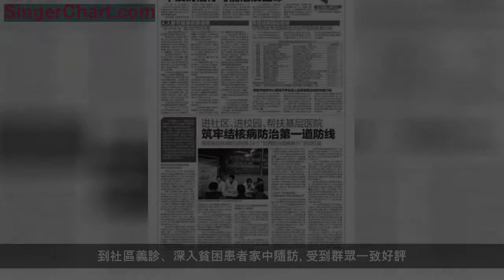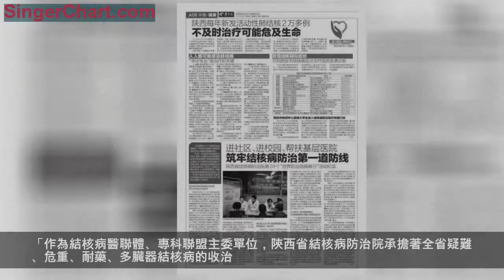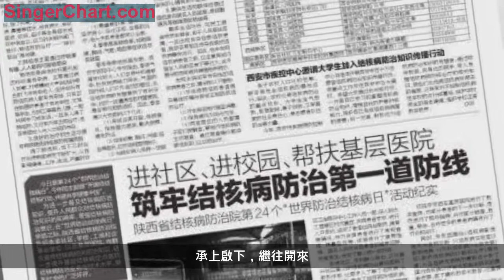築牢結核病防治第一道防線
今日是第24個「世界防治結核病日」，今年的主題是「開展終結結核行動，共建共享健康中國」。
為進一步普及結核病防治知識，提升人民群眾對結核病防治知識的知曉率，增強結核病防治意識，在「世界防治結核病日」來臨之際，陝西省結核病防治院先後走進社區、學校、工地和企事業單位、以及基層醫院，向群眾宣傳結核病相關防治知識，進一步提升基層結核病定點醫院結核病防治業務與技術水平，受到社會的廣泛好評。
進校園開展結核病防控講座
學生與專家互動熱烈
剛剛過去的2018年，陝西省結核病防治院在省衛健委的指導下，始終高度重視結核病防治工作，除不斷加強自身結核病診療能力建設外，還從業務技術、學科建設、科研學術、患者管理、病房管理等方面對我省各級結核病定點醫院開展了大量的指導幫扶工作，為我省結核病防治工作做出了突出的貢獻。
同時，該院通過直播、電視、報刊、微信公眾號、網絡學校、遠程學術講座等多媒體方式，全方位向社會民眾和基層結核病防治醫務工作者普及了結核病相關防治知識和診療最新進展，全方位、多層次、寬領域的傳播形式增強了全社會對結核病防治知識、信息的了解，有效減少或避免了結核病的發生。
在「世界防治結核病日」來臨之際，陝西省結核病防治院牢記肩負的使命，陸續走進多個社區、學校、工地、企事業單位和基層醫院，以宣傳結核病相關防治知識，努力提升基層結核病定點醫院結核病防治技術水平。
學生是結核病易發群體，學校是結核病多發地點，開展結核病防治科普講座意義重大。作為陝西省保健協會結核病防治專業委員會主委單位，3月12日，陝西省結核病防治院派出該院中西醫結合科主任景鳳英，在西安市未央區滻灞第二小學對四年級學生進行結核病防控知識專題科普講座。
景鳳英主任授課題目為《抗擊結核 為愛前行》，她從結核病流行現狀、結核病症狀、結核病檢查、結核病治療、結核病的預防等方面進行了一個小時的耐心講解，課堂上氣氛輕鬆、互動活躍，小學生們積極提問互動。
3月19日，陝西省結核病防治院走進西北農林科技大學，開展了一場精彩的結核病專題訪談活動。活動以豐富多彩的形式，生動活潑的語言，讓在座的1000多名學生了解了結核病的防治知識，有效提高了防癆意識，對控制結核病的傳播具有積極作用。
此外，在「世界防治結核病日」來臨之際，該院專家還陸續走進了西安外國語大學附屬小學雁塔校區、西安理工大學蓮湖校區、西安實驗職業中等專業學校、西安職業中等專科學校、陝西師範大學長安校區、未央區夏家堡小學等學校，開展了多種形式的科普講座，對減少和避免學校結核病的發生起到了積極作用。
到社區義診、深入貧困患者家中隨訪
受到群眾一致好評
除學校外，該院在「世界防治結核病日」來臨之際，還先後走進了等駕坡社區衛生服務中心、太乙宮社區衛生服務中心、咸陽統一廣場，向社區群眾宣傳結核病防治知識。
3月7日，陝西省結核病防治院聯合太乙宮社區衛生服務中心開展了「3.24」結核病日義診活動，該院綜合內科、中西結合科、結合內科、外聯辦及醫務科，攜帶血壓計聽診器及宣傳資料來到義診現場。
義診剛一開始，社區居民就將義診區圍得水泄不通，醫護人員耐心向居民展開了健康諮詢、血壓測量、醫保政策諮詢等多項義診活動。
義診中，該院醫護人員還同太乙社區衛生服務中心工作人員一起，深入到太乙宮轄區村內重症、貧困患者家中，進行入戶走訪，詢問了患者出院後服藥、康復等情況，並為貧困患者進行了常規查體、測量血壓等，詳細進行了康復指導。醫務人員對貧困患者的噓寒問暖，關愛有加，受到了群眾的一致好評。
走進社區，走到群眾身邊，這對提升社區群眾的結核病防治意識起到了積極作用，讓更多人了解了結核病、認識了結核病、學會了如何預防結核病。
同時，在陝西省結核病防治院副院長仵倩紅的帶領下，該院醫護人員還走進了中鐵廣州局集團公司、陝西交通集團西鎮分司長安管理所等工地和企事業單位，向職工們宣傳結核病防治知識，並進行了義診。
大力協作 幫扶基層醫院
讓結核病患者少跑路 實現就近治療
廣大基層結核病定點醫院承擔著更廣泛的基層結核病患者的篩查和救治工作。為了不斷提高基層結核病定點醫院結核病防治業務與技術水平，在「世界防治結核病日」來臨之際，作為陝西省結核病質量控制中心、陝西省結核病防治臨床中心、陝西省保健協會結核病防治專業委員會、陝西省結核病醫聯體、結核病專科聯盟主委單位，陝西省結核病健康團團長單位，陝西省結核病防治院深入開展了「3.24」系列宣傳進醫院活動。
該院院長劉錦程、書記甘昭平、副院長高彥斌、副院長仵倩紅帶領內科主任劉紅艷、主任劉莉、外科主任陳其亮、中西醫結合科張燕、放射科主任梁礦立、檢驗科主任梁亞萍等專家團隊，先後來到延安市第二人民醫院、榆林市中醫院北方醫院、商洛市山陽縣醫院、安康市平利縣醫院進行技術協作與交流。
該院專家團在基層醫院進行了教學查房，對部分患者的下一步診斷、用藥進行了現場指導，並對部分疑難、危重、複雜、合併症多的患者病情進行了討論和會診。
同時，專家團圍繞《結核病影像技術與鑑別診斷》《結核病實驗室診斷新進展》《外科結核病診治新進展》和《耐藥結核病的診斷和治療》等方面，從各自研究領域的最前沿分析了國內結核病診療技術和臨床研究的最新進展，做了精彩的學術報告，讓基層醫生受益匪淺。
陝西省結核病定點醫院醫療聯合體、結核病專科聯盟於2015年由陝西省結核病防治院牽頭組建，成員單位覆蓋全省多個區域。延安市第二人民醫院、榆林市中醫院等單位自加入結核病醫聯體、結核病專科聯盟以來，在陝西省結核病防治院的大力協作與幫扶下，結核病診療學科、人才隊伍建設不斷發展、健全。
「作為結核病醫聯體、專科聯盟主委單位，陝西省結核病防治院承擔著全省疑難、危重、耐藥、多臟器結核病的收治。」陝西省結核病防治院院長劉錦程介紹，未來，醫院將加大支持力度、幫扶各級基層結核病防治機構提升其結核病診治技術與能力，讓普通結核病患者就診少跑路，方便廣大結核病患者實現就近治療，為我省結核病的防治工作助力加速，為實現終止結核病的目標不斷奮鬥。
承上啟下，繼往開來。作為省級結核病定點醫院，未來，陝西省結核病防治院將繼續在陝西省衛生健康委員會的堅強領導下，做好傳幫帶，不斷提升基層結核病定點醫院的結核病防治水平，築牢結核病防治的第一道防線，為我省結核病防治事業做出更加突出的貢獻！